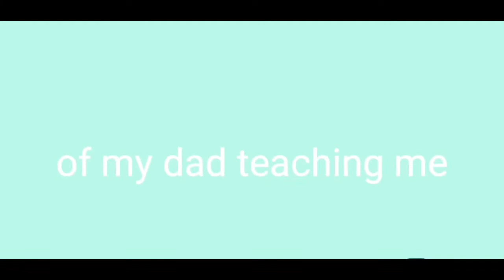my 2021 EASTER VLOG🐣🤍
easterrrrr🐣 it was such a fun and beautiful Easter! The tomb is empty!🤍

@alie.silvey ig
@aliesilveyy tik tok

some questions
how old am I-18
am I in school- yes, virtually
what camera do I use- my iPhone 8 plus
where do I get my music- Silence Music

I hope you guys enjoyed today’s video! Love yall🤍🤍